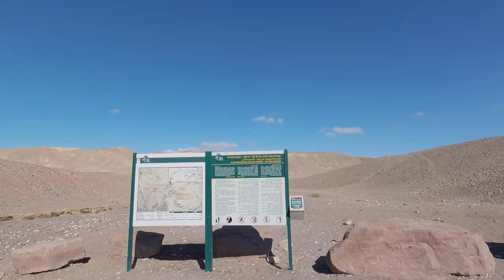Israel, Red Canyon, by the way from Ovda to Eilat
About 20 km from Eilat, green and black trails, takes 2 hours to hike the bottom of canyon and go back above the canyon. Easy to visit by the way with a bus from Ovda airport to Eilat city. Canyon is located in Negev Desert, southern Israel. The processes of weathering and erosion will form canyons when the river's headwaters and estuary are at significantly different elevations.